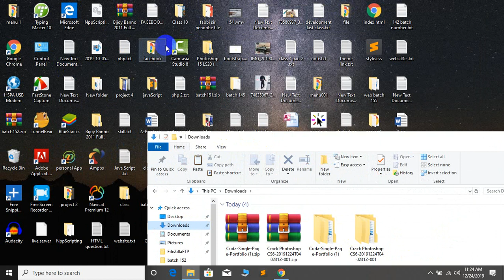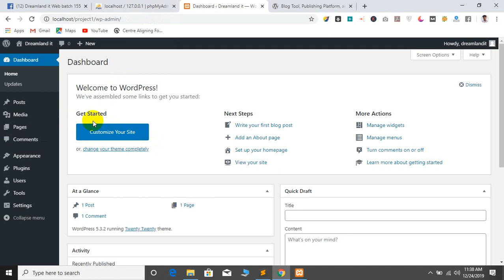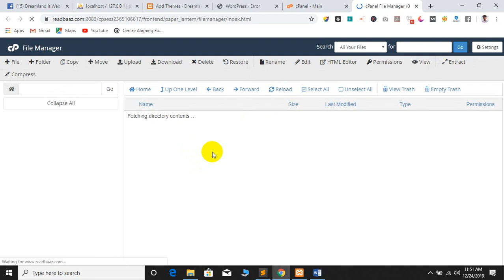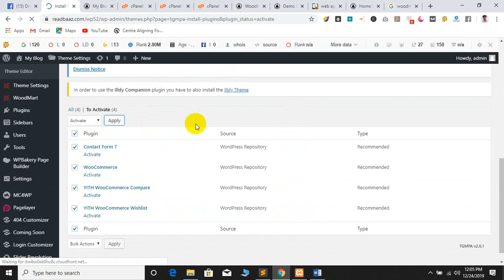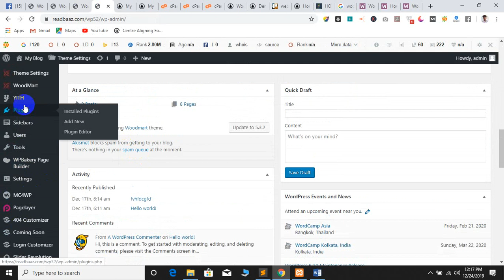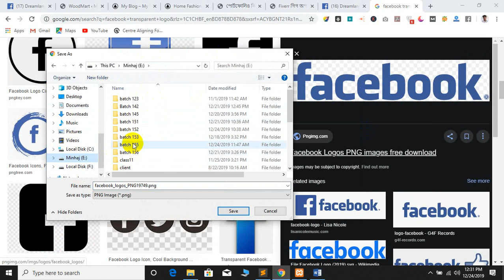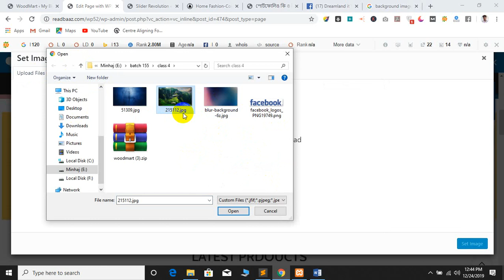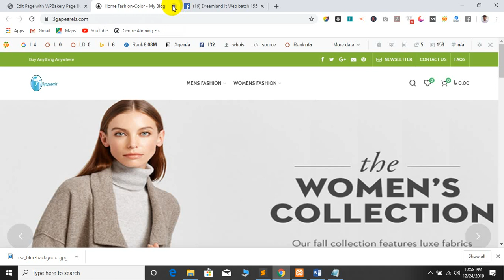web design and development class 4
*** ANTI-PIRACY WARNING ***

This content is Copyright of Dreamland it Software and Shuvo Sarkar. Legal action will be taken against those who violate the copyright of the following material presented!